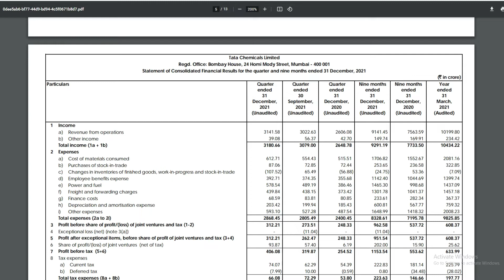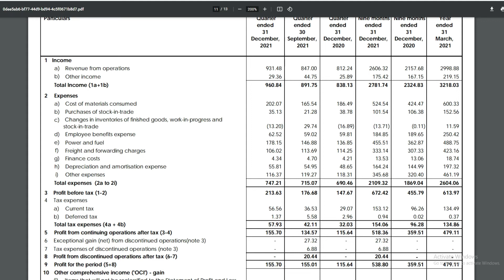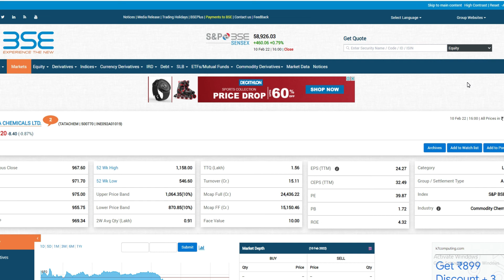TATA CHEMICALS SHARE Q3 RESULT│TATA CHEMICALS SHARE PRICE TARGET │TATA CHEMICALS SHARE LATEST NEWS.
TATA CHEMICALS q3 results 2022 | TATA CHEMICALS q3 Results Today |TATA CHEMICALS Share News